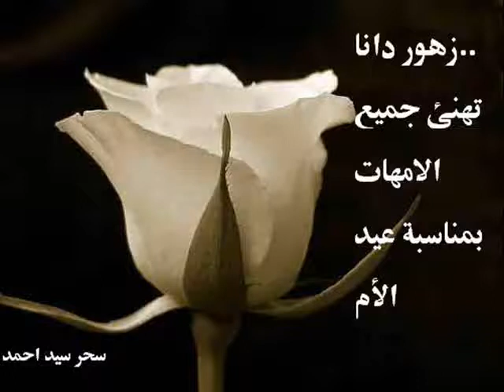زهور دانا DanaFlowers